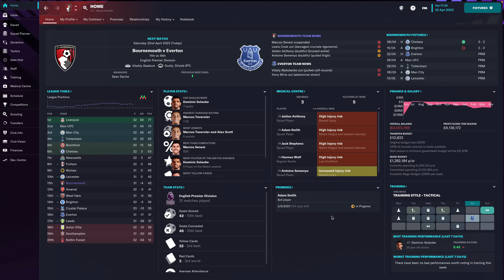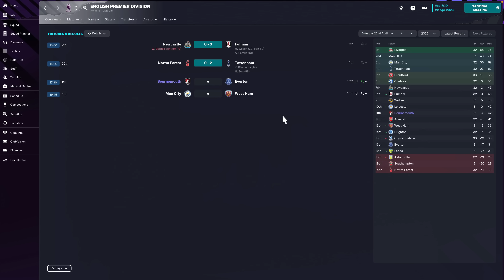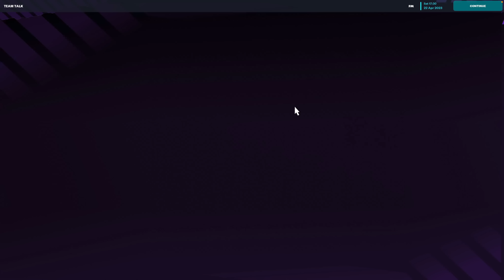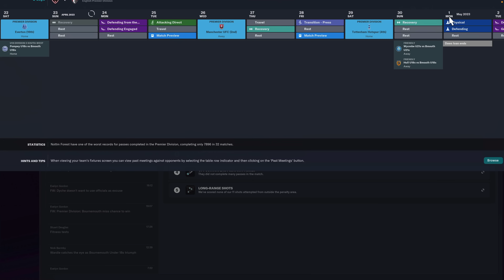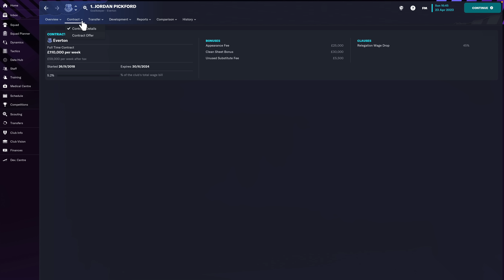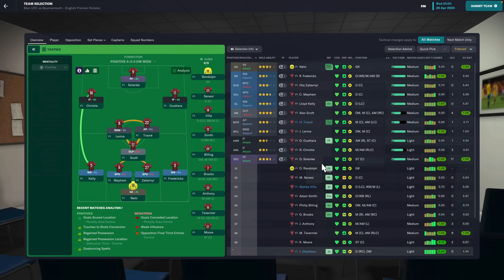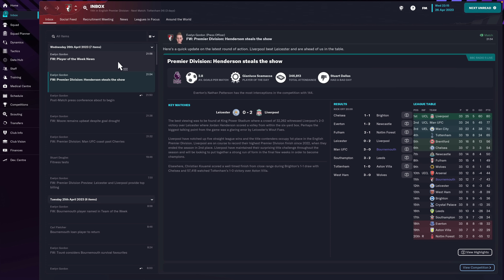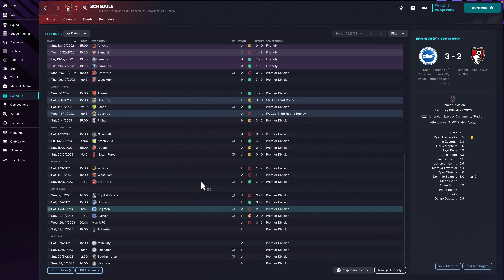Football Manager 2023 | #7 | Thinking Transfers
Toure: "Any thoughts on the first half, gaffer?"
Docks: "No, but find out if Emi Martinez has a relegation release clause. And Pickford, check Pickford too."

Yeah, the season is over. Pack it up.

| SOCIAL LINKS |